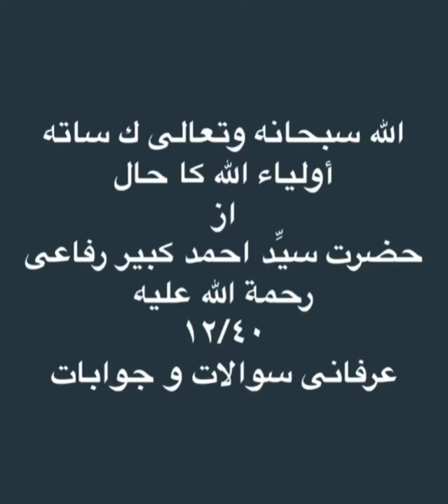الله سبحانه وتعالى ك ساته أولياء الله كا حال ١٢/٤٠ عرفانى سوالات اور جوابات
الله سبحانه وتعالى ك ساته
أولياء الله كا حال
از
حضرت سيِّد احمد كبير رفاعى
رحمة الله عليه
١٢/٤٠
عرفانى سوالات اور جوابات

مترجم و مرتب
حضرت شاه قادرى مصطفى رفاعى ندوى